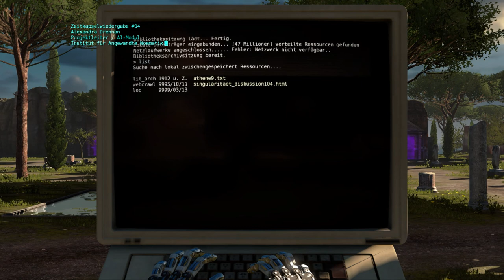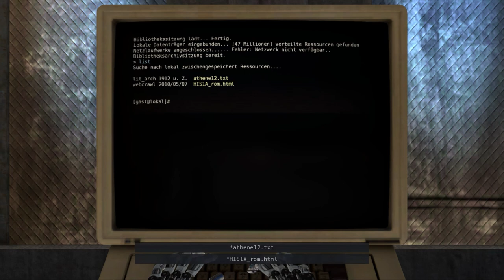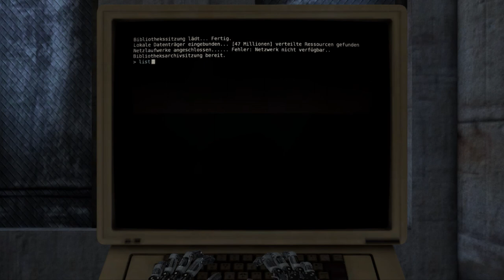The Talos Principle Walkthrough [German] - A-World 7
So langsam machen sich Zweifel breit. Warum müssen wir diese Sigil sammel? Wieso tun wir eigentlich das, was uns Elohim aufträgt? Was weis die Stimme im Computer wirklich? Und was befindet sich im Turm?